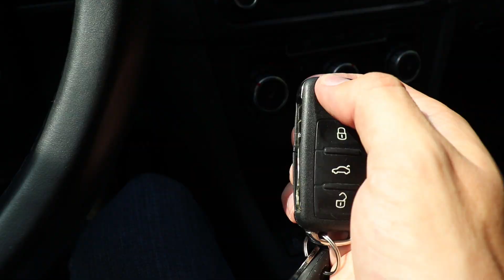I bought a SPORTS CAR!!!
My gear:
Camera (Canon 200D/SL2)

Microphone (Rode VideoMicro)